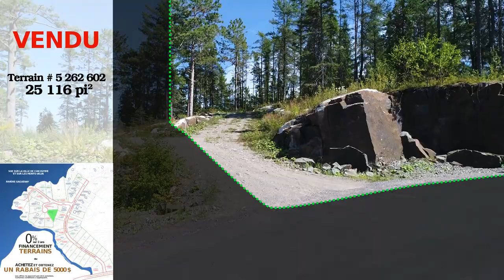Terrains à vendre Saguenay, Québec | Vue incroyable à quelques minutes du centre-ville (Avril 2021)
Découvrez notre sélection exclusive de terrains au bord de la Rivière Saguenay ou du Ruisseau Lachance ou encore nos terrains boisés avec vue panoramique sur Chicoutimi, le Fjord et les Monts-Valin. Le luxueux projet immobilier du Développement Villégiature CR se situe en bordure de la rivière Saguenay, en nature à quelques minutes des attraits et des commodités de Chicoutimi et à environ 45 minutes du Valinouët. Ériger votre demeure dans un paradis naturel!